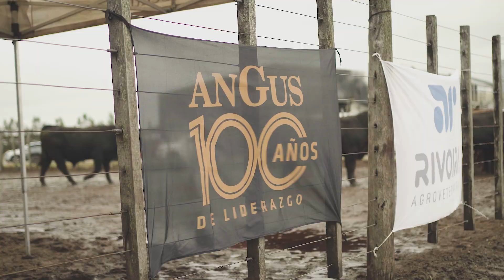LOS CRIADORES DISFRUTAN ESTAS PRUEBAS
El Vicepresidente Segundo de la Asociación de Angus, Fabián Otero, recién llegado de la jura en la primera prueba pastoril de la provincia de Buenos Aires nos contó como vivió esta jura y el evento de Buenos Aires también. Definió estas pruebas pastoriles como una competencia muy sana donde prima la camaradería.